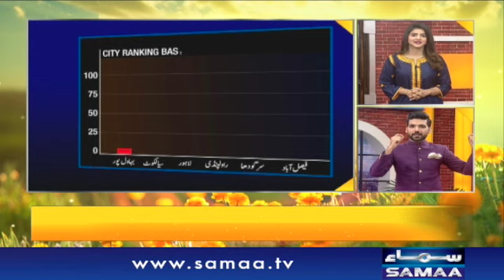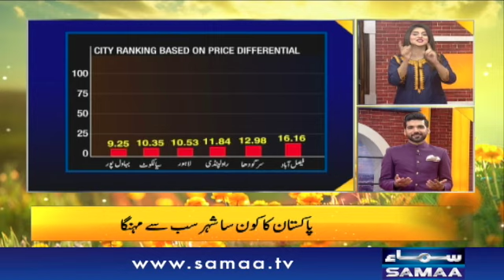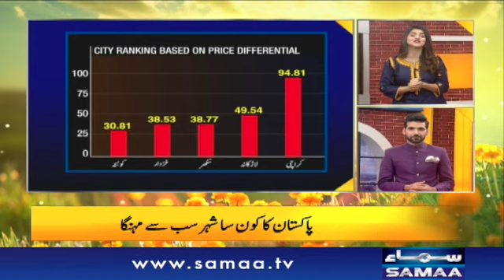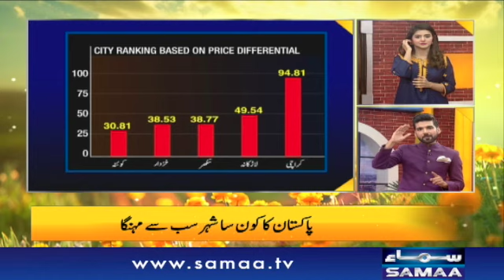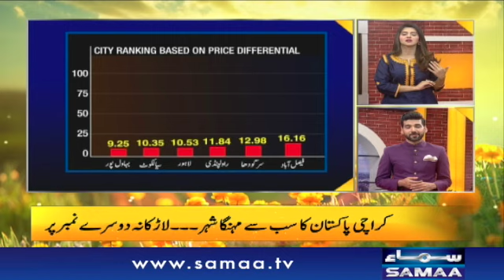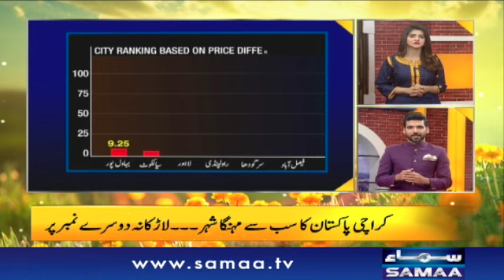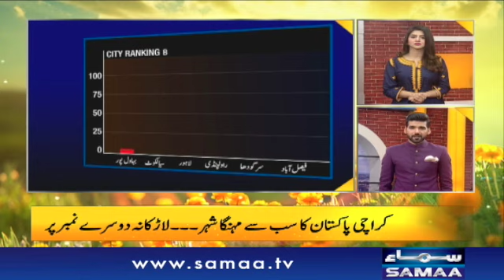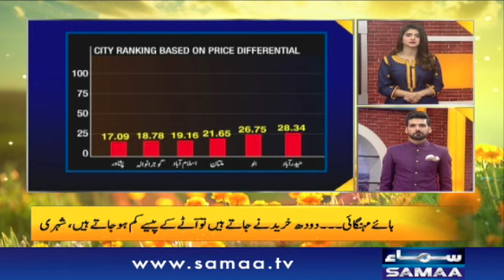Pakistan most expensive cities | Naya Din | 17 March 2021| SAMAA TV